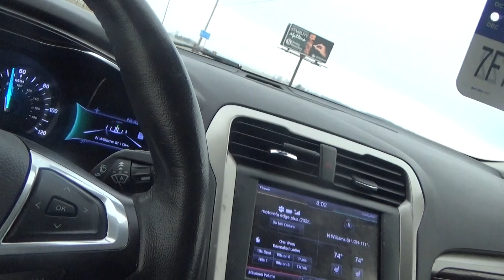i am done with both blade routes sunday